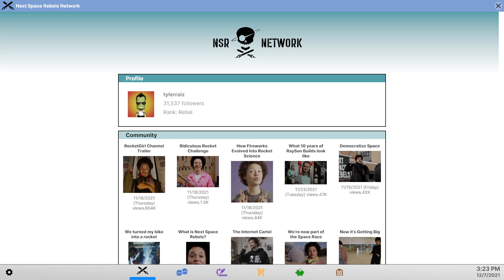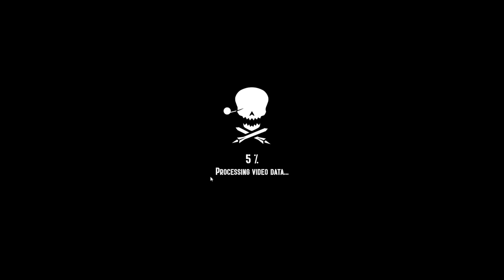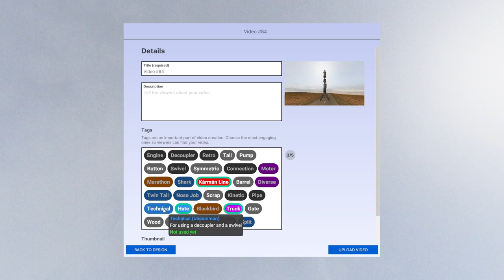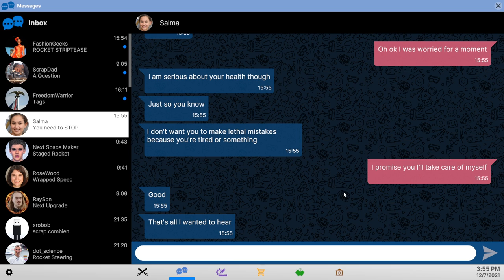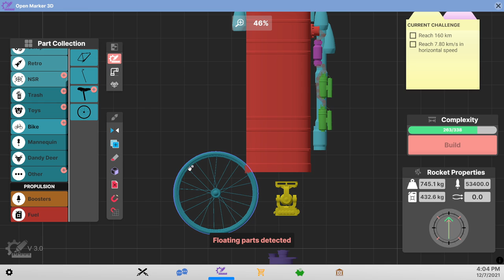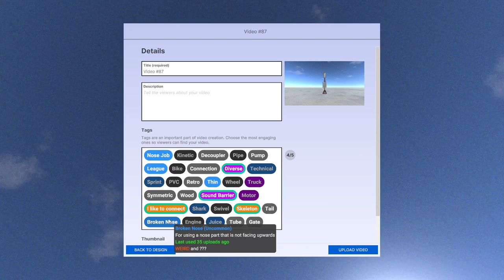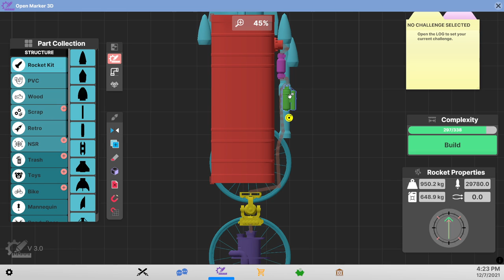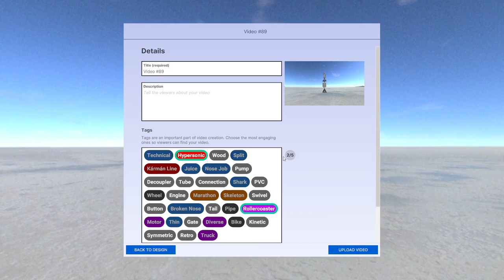Next Space Rebels 14 - The Path to Orbit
After tackling two challenges to get more complexity points, I work on a two stage rocket that gets us well on our way to orbit, but not quite there.